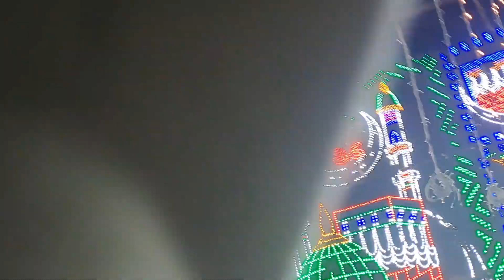Tanguturu Urus 2023